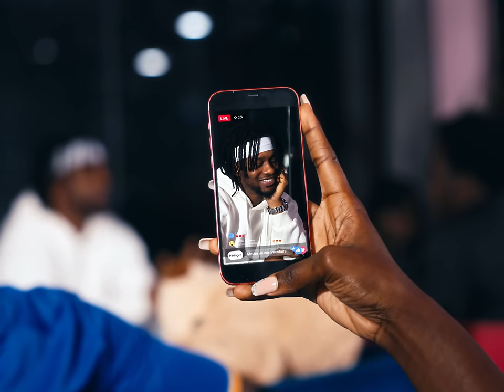KS Bloom - Joyeux Anniversaire ( Clip Officiel )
Découvrez le premier titre de mon album "KDO" , un hymne joyeux qui célèbre la vie et la grâce divine ! "Joyeux anniversaire" capture l'essence même de cette journée spéciale où l'amour et la gratitude nous entourent⁠. Cette chanson n'est pas qu'un simple morceau d'anniversaire, c'est une véritable célébration de la vie et le KDO que je vous offre en ce jour.

Agréable écoute , Dieu nous garde.